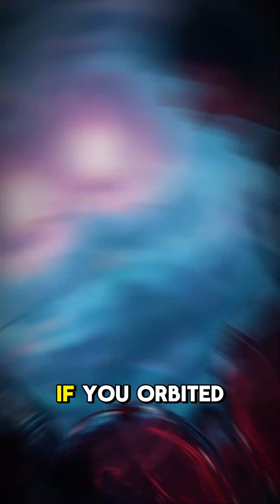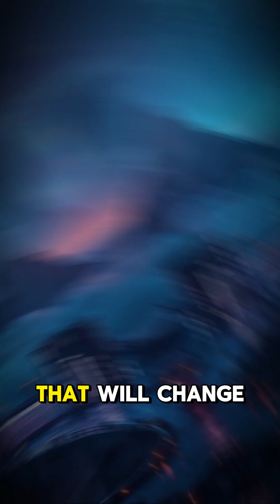Incredible Facts About Black Holes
Prepare to plunge into the mind-bending realm of black holes—mysterious wonders that challenge our understanding of physics and the universe! In this electrifying video, we’ll uncover the thrilling possibilities of time travel, the captivating idea of cosmic spins, and the revolutionary insights into galaxy formation that black holes reveal. Uncover 5 fascinating facts that will turbocharge your knowledge and ignite your curiosity for further discovery. Join us on this cosmic adventure as we decode the enigmas of space and unveil the scientific marvels behind these colossal giants. Get ready to boost your comprehension!